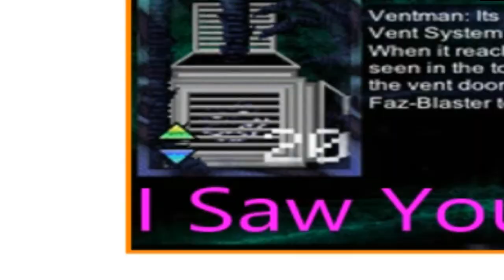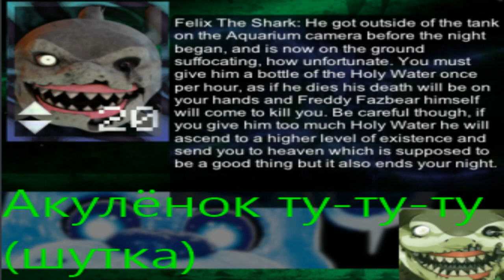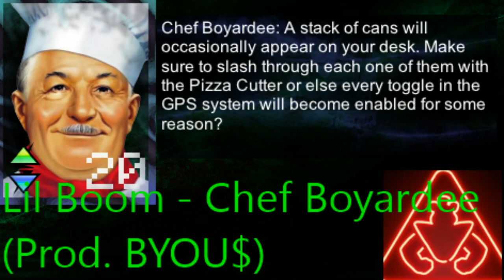UltraCN NEW animatronics themes